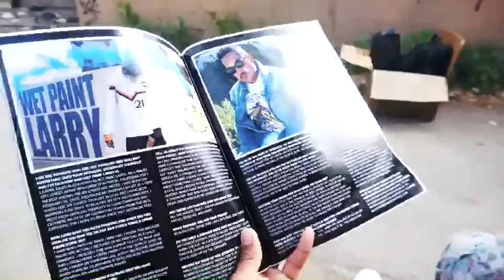Be A Nice Human Promo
Promo video for “Be A Nice Human” Ka$h the Kat sweaters! By WxPxL ! $45 each, comes in light blue and tan! To purchase DM him on IG - @wetpaintlarry

Shot by: @madluvmedia
Sweaters by: @wetpaintlarry